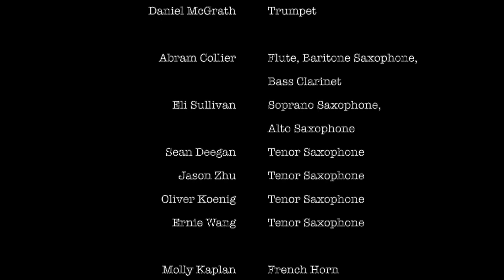4. Vänlig Själ - for Martin (Millie Ahearn) | Millie Ahearn: Graduate Recital | NWU (04.07.23)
To all my friends, who have made the last few years nothing short of a joy. Every day I have engaged in this community as a trans person, they have supported and encouraged me, accepting me into their community and making me feel beautiful. However, we mustn’t forget the work that still needs to be done - the queer community needs more people to vote in our interests, to educate themselves, and to reach out to their queer loved ones and ensure they are safe. For a country dedicated to the spirit of freedom, the country where you received your education and built the communities that support you; we need those same freedoms extended to us. This piece is dedicated to a dearly departed friend, Martin Eriksen, and to the renewed hope that not many more of us need to die.

Music by Millie Ahearn | Solos by Millie Ahearn & Jesse Lear

Not enough time? Watch previews of both sets here:
SET 1 (Preview) (7 mins)
SET 2 (Preview) (9 mins)

Millie Ahearn - trumpet, flugelhorn
Abram Collier - baritone saxophone, bass clarinet
Dan VanZeeland - piano
Jesse Lear - double bass
Darsan Swaroop Bellie - drums

Amazon Music